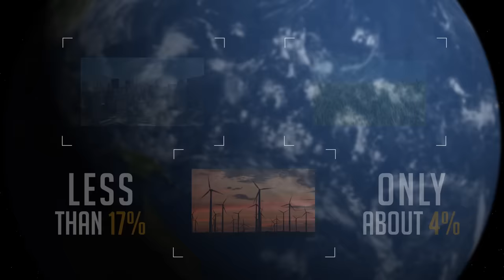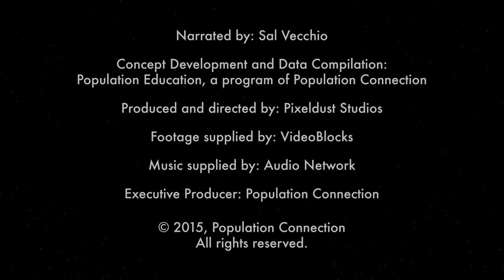World Population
Watch human population grow from 1 CE to present and see projected growth in under six minutes. One dot = 1 million people.